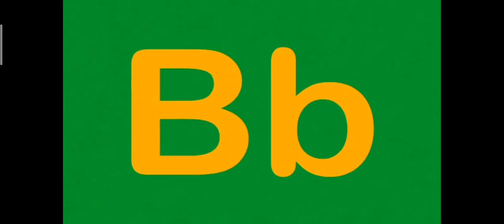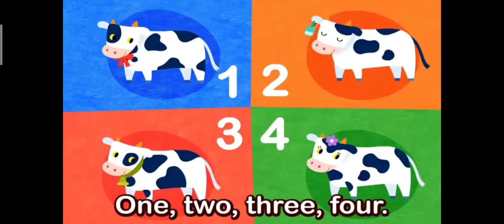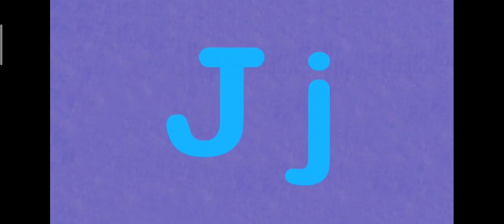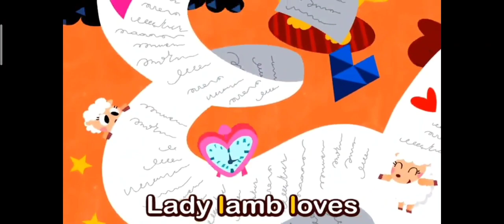ABC Phonics songs-A for apple - ABC alphabet songs with sounds for children